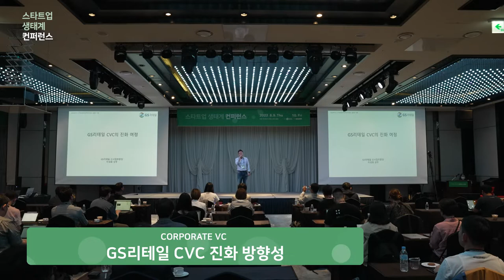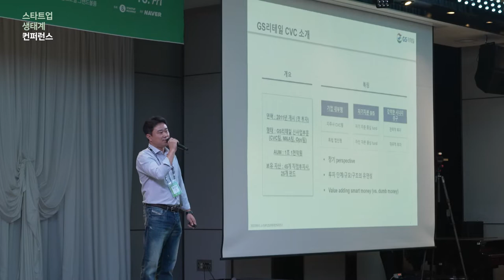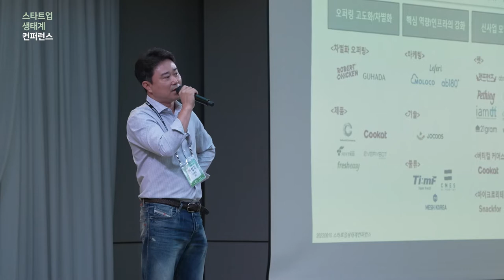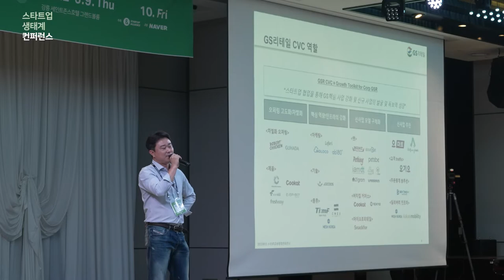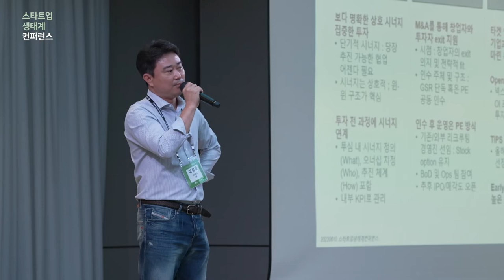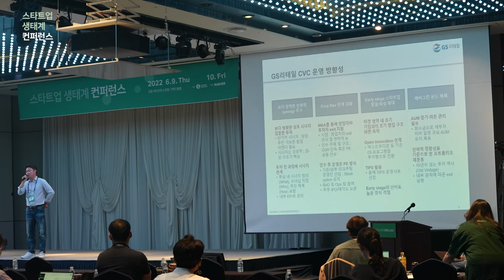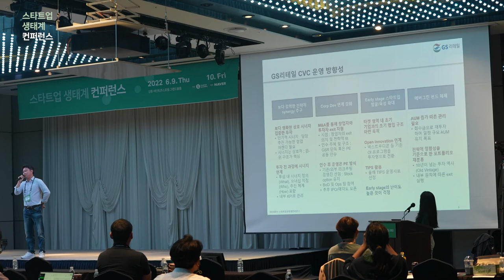[스타트업생태계컨퍼런스2022] 2-2 GS리테일 CVC 진화 방향성 - 이성화 (GS리테일 신사업부문장 상무)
2022년 스타트업 생태계 컨퍼런스 Day 2 : Corporate VC_GS리테일 CVC 진화 방향성 - 이성화 (GS리테일 신사업부문장 상무)